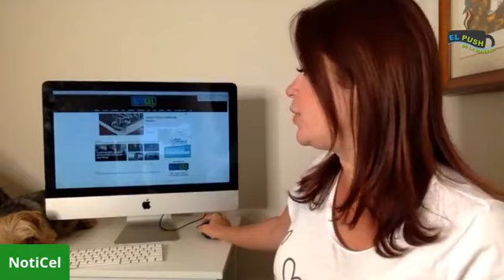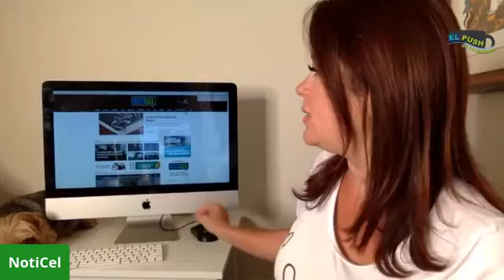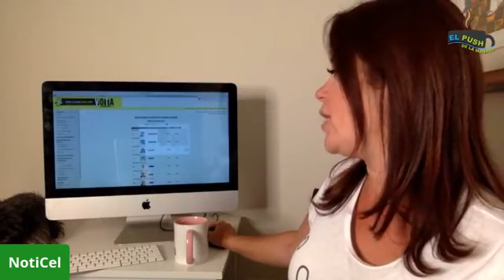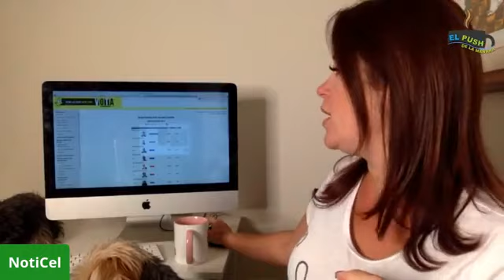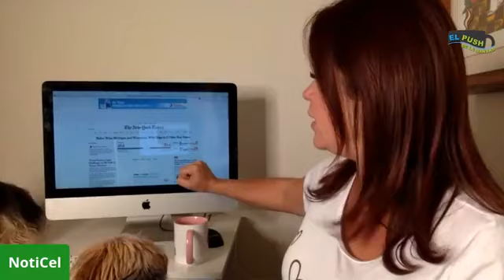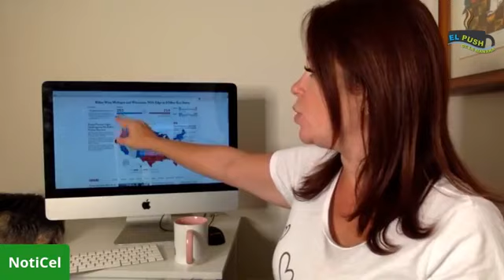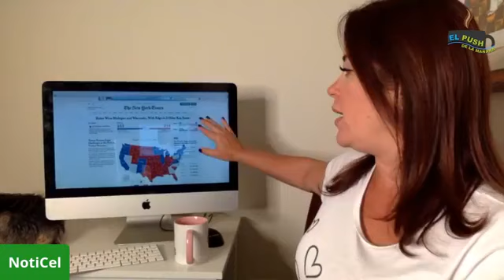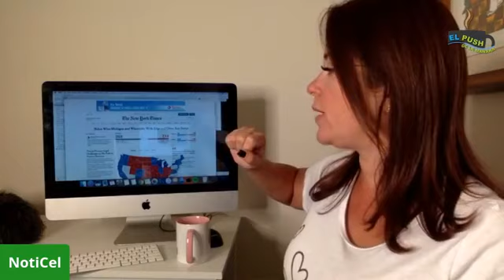El Push de la mañana | 5 de noviembre de 2020